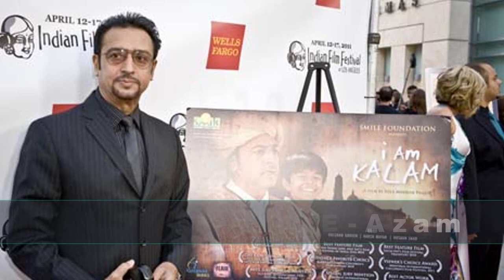Gulshan Grover Biography | Height | Age | Wife | Son and Movies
In today Infotainment's Video we will explain Gulshan Grover Biography | Height | Age | Wife | Son and Movies.

Gulshan Grover Height, Weight, Age, Wife, Family, Wiki, Biography. Gulshan Grover is an Indian Film Actor and Film Producer. He Was born on 21 September 1955 in New Delhi, India. Gulshan Grover works in Bollywood, Telugu, Tamil, Hollywood Film Industry and has worked more than 400 Movies. He is best known with the Name of Bad Man in Bollywood Film Industry.

Gulshan Grover was made his on screen debut in Film Hum Paanch (1980) as Mahavir. He has received National Award and Stardust Award for Film I Am Kalam and TSR-TV9 National Filmi Awards. Gulshan Grover works in two music videos including Sohni Lagdi (1999) and Desi Kalakar (2014), Yo Yo Honey Singh Song.

Gulshan Grover was born in New Delhi, India on 21 Septeber 1955. His Father Karan Singh Grover and His Mother Ramrakhi Grover. Gulshan Grover completed Post Graduation in Commerce from Shri Ram College of Commerce, New Delhi.

Gulshan Grover married to Kashish Grover and Filomina Grover. Gulshan Grover have a son named Sanjay Grover. He is Hindu by Religion and Nationality Indian, Star Sign Virgo. Let’s Read Govinda, Girish Kumar, Farhan Akhtar Wiki, Biography & Much More.

Gulshan Grover Age 62 Years Old. His Height 5ft 9in/ 175 cm and Weight 68 Kg/ 150 lbs. His Body Measurements 40-32-14 Inches. Gulshan Grover Chest 40 Inches, Waist 32 Inches and Biceps 14 Inches. His Feet Size/ Shoe Size 10 Inches. Gulshan Grover Has Black Color Hair and Black Color Eye.